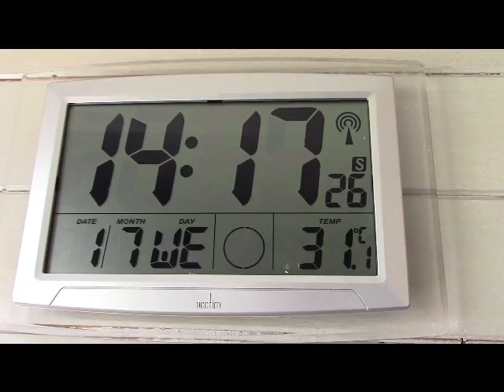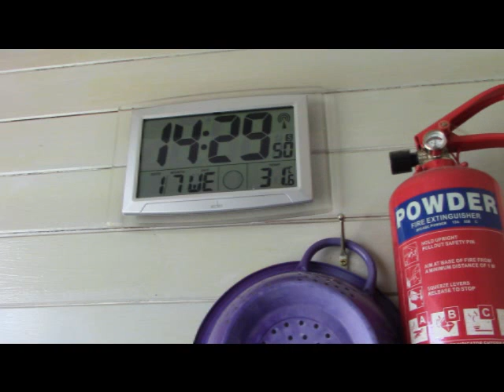RECORD BREAKING HEATWAVE UK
The best thing for the hottestdayoftheyear is often said to be a hot drink, or is it? Well lets put it to the test!

The best thing for a cold day is a hot drink so how can a hot drink be also good for a hot day?

So as I sit here with swercles I can tell you that the best thing for a hot day is NOT a hot drink!